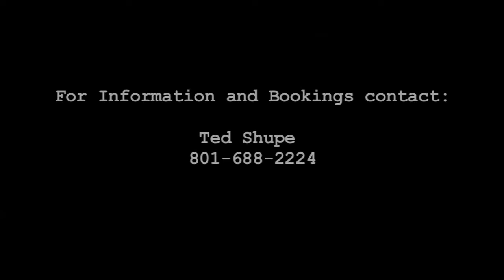Avalanche: Clinch Mountain Backstep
"Avalanche" is an up and coming Bluegrass Band out of Utah composed of teens aged 12 to 15.  I wasn't sure what to expect from a bunch of teens, but when they started to warm up I knew that I was in for a good day of shooting.
The combination of these talented musicians and backwoods music creates a sight and sound that is unlike other bands.  These five friends and there renowned manager are working hard to play the music they love and have fun doing it.
Check back for more videos of "Avalanche", and be sure of the website to see what else I have done.